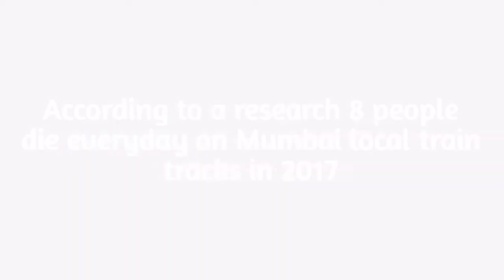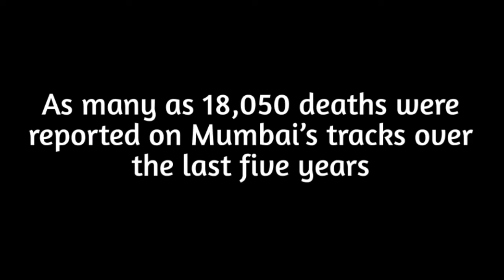Request to Companies & Employees | Time for change | Every Life Matters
My name is Ankush Das & I want to start this movement itstimeforchange.

Friends daily many people die from mumbai local trains.
Request you all to please take care of yourself and avoid travelling in a crowded train by standing on doors of train.

I lost my friend and I don't want this to happen with anyone.

Mumbaikar
Mumbaikar jara dheere
Mumbai local trains
Death on mumbai local trains
Crowd in mumbai local trains
Mumbaikar slowdown
Mumbai local train accidents
Death rate on mumbai local trains
Company
Indian company
Top 5 companies in india
Top 10 biggest private companies in india
Gautam Gambhir retirement